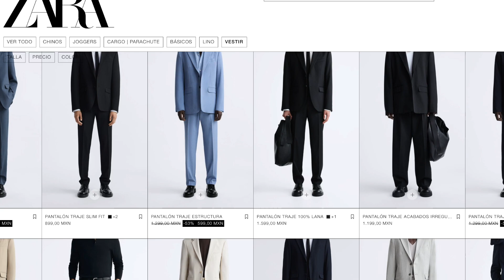4 PANTALONES Que Todo Hombre Debería Usar 👖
5 Pantalones Que Todo Hombre Debe Tener, El ÚNICO Pantalón que NECESITAS para TODOS TUS SNEAKERS!!!, Los pantalones es la prenda a la cual los hombres suelen darle menos importancia, 6 Estilos De Pantalón Que Todo Hombre Deberia Usar, TOP 8 pantalones que NECESITAS EN TU VIDA!!!, 7 Reglas De Pantalones Que Todo Hombre Debe Saber.SÓLO NECESITAS 4 PANTALONES en tu CLOSET

Ya sabes que te la rifas cuando dejas tu comentario y tu Like si te gustó el video!